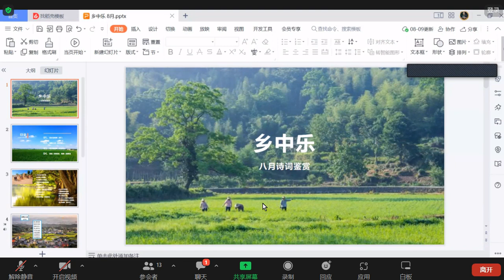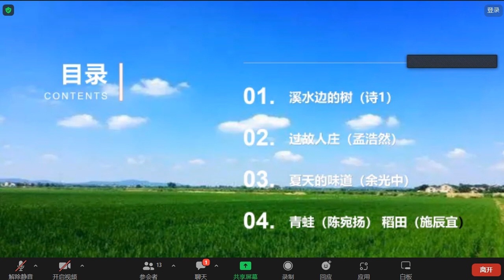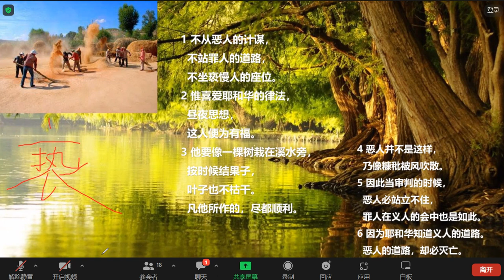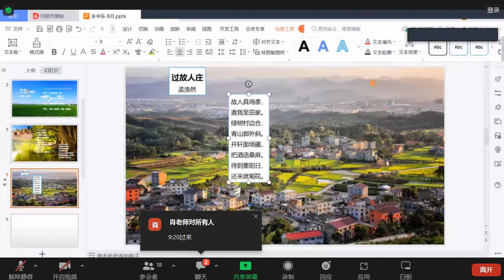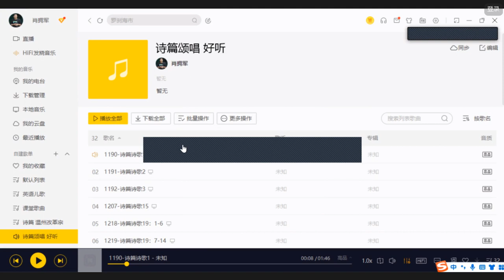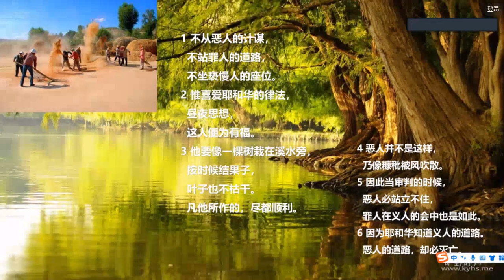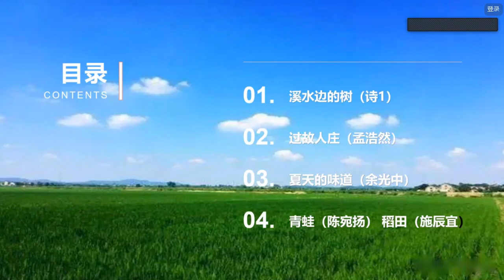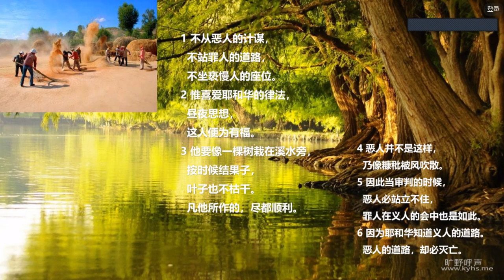诗歌欣赏与写作29—乡中乐1